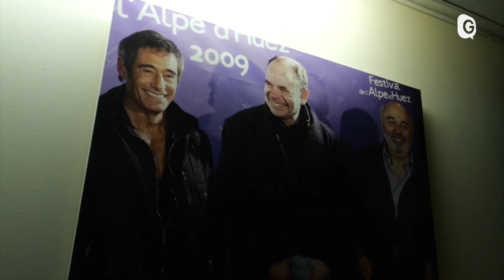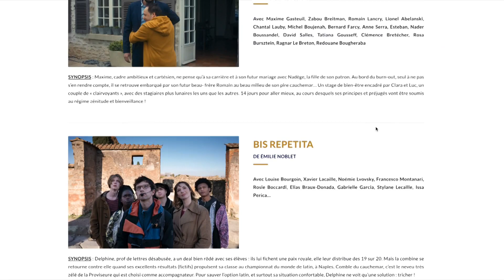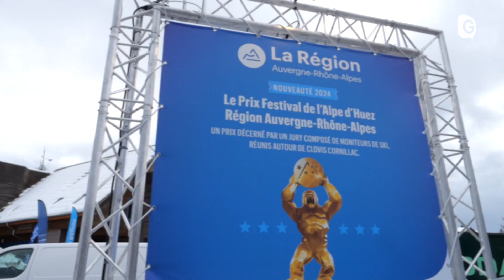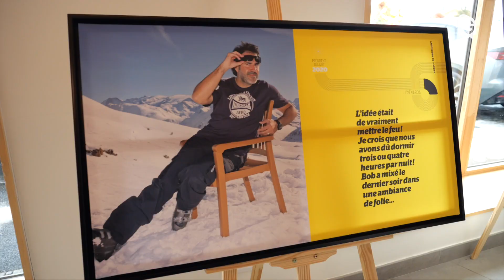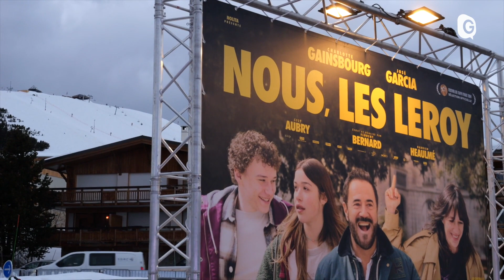VOYONS VOIR - 29/01/24 - 04 2024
Voyons Voir vous emmène à la découverte des richesses de la région Auvergne Rhône-Alpes !